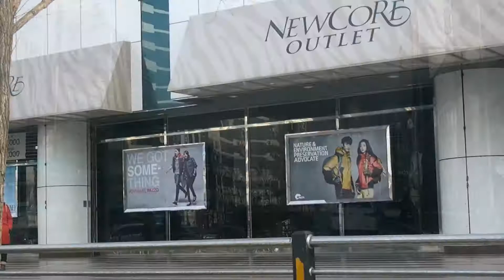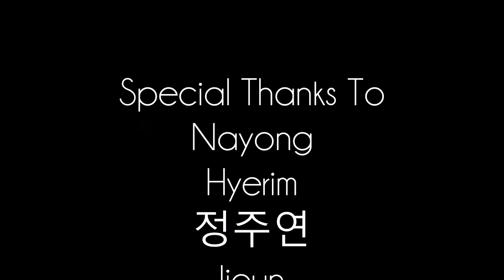Travel: Korea Part 1 (GVP Camp 2015) ft MEEJMUSE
Finally uploaded my trip to Korean in January 2015. Meejmuse gave us some beauty tips at the camp too :)

Place
☞Osanri Prayer Mountain @ Paju

Event
☞GVP Camp 2015